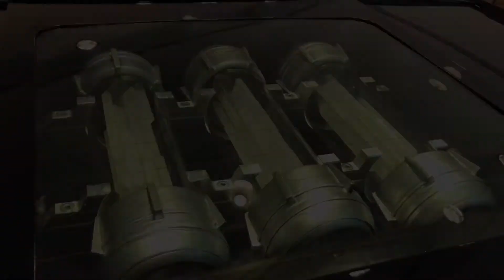2018 Lexus LC500 Black Panther Edition